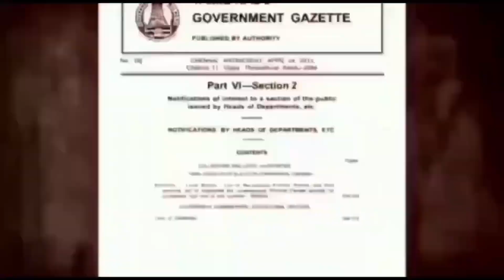August 17, 2024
பாஜக மதுரை மாநகர் மாவட்ட துணைத் தலைவர் ராஜ்குமார் தலைமையில் காளவாசல் பகுதியில் தேசிய கொடி வழங்கப்பட்டது